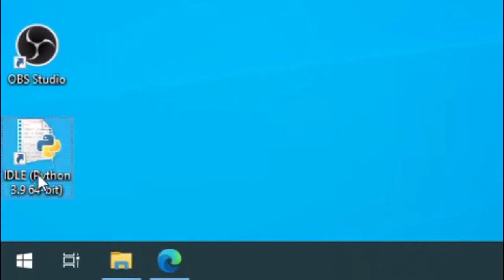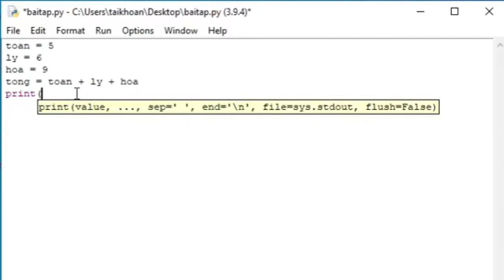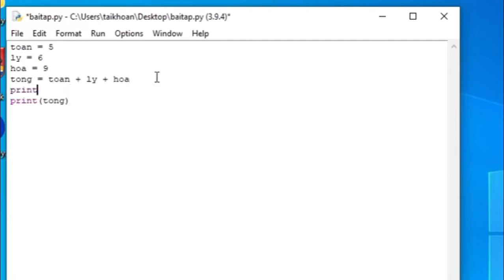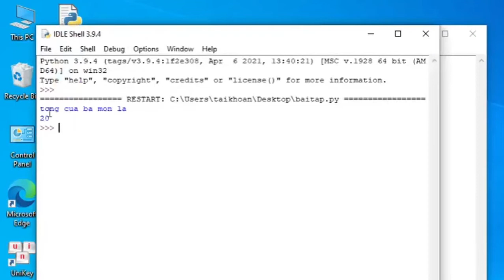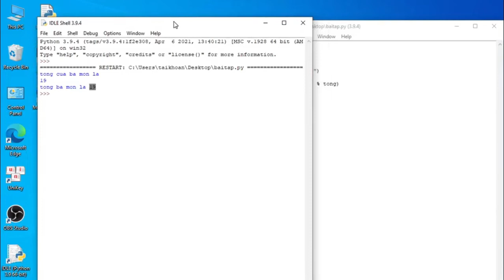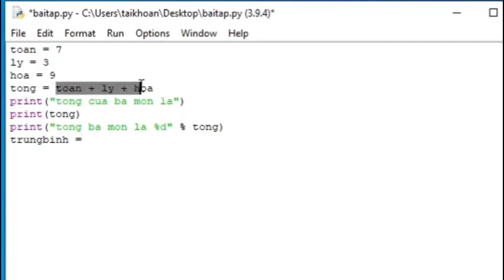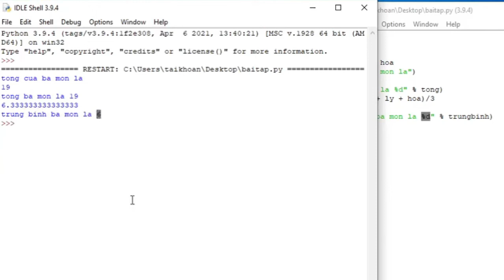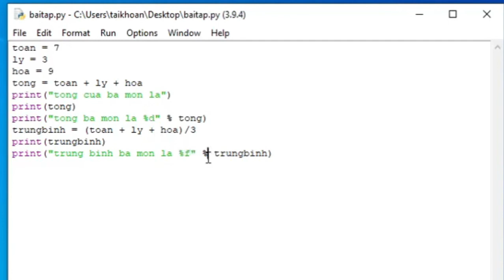Phongit hướng dẫn lệnh Print xuất giá trị ra màn hình trong Python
xuất ra màn hình giá trị của biến và nội dung văn bản thông báo trong lập trình ngôn ngữ Python.